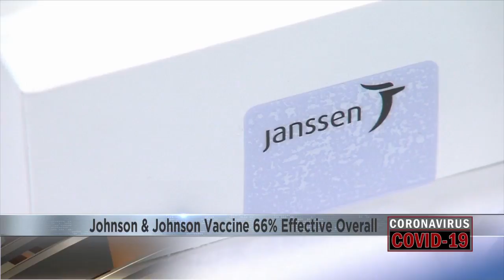Johnson & Johnson Vaccine 66% Effective Overall